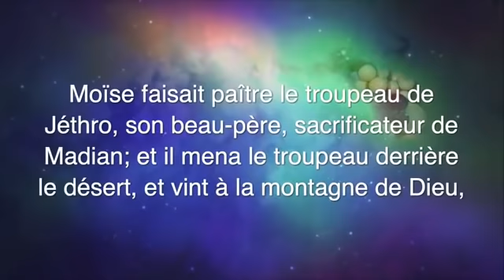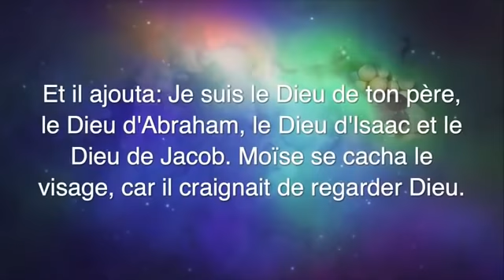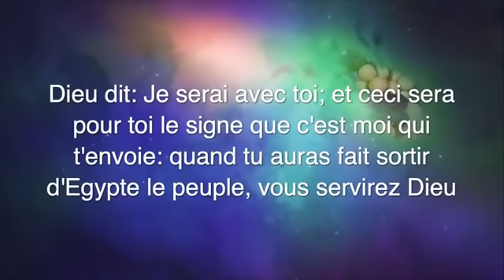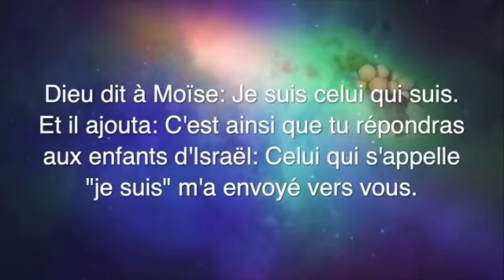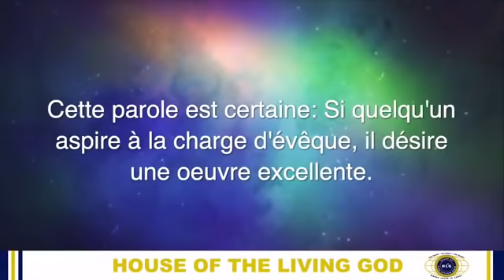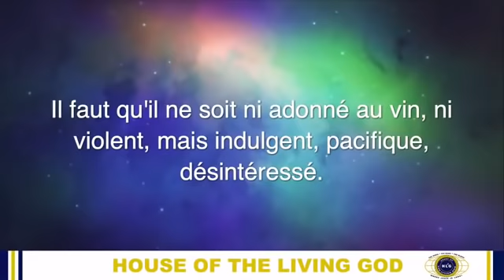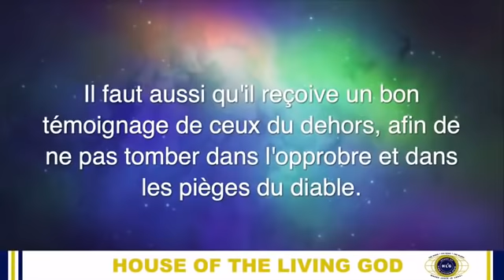Service D Ordination PASTEUR SAMUEL ROBUSTE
Si w ta renmmen enskri kòm manb Chanel SAMUEL ROBUSTE la pou w kapab ede ministe BENI NANM sa chak mwa ou kapab klike sou link sa pou w kapab fe enskripsyon sa -_Ou kapab swiv nou sou FACEBOOK nan link sa e w kapab swiv NOU tou sou instagram nan link sa